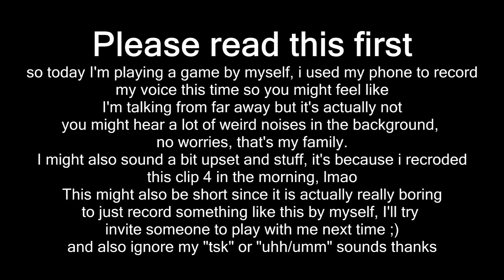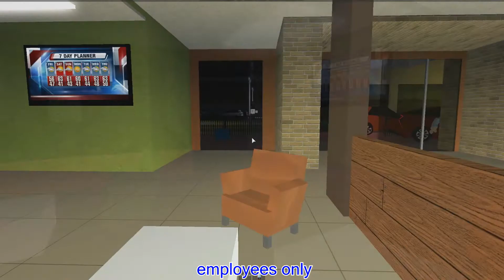CKGW | part 4 [special episode]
im playing this by myself this time
i seriously cannot believe that i can make/upload episode 4

5PM - Animal Crossing: New Leaf Music
I'll Rust With You by Steam Powered Giraffe